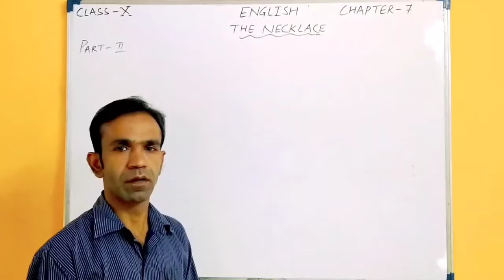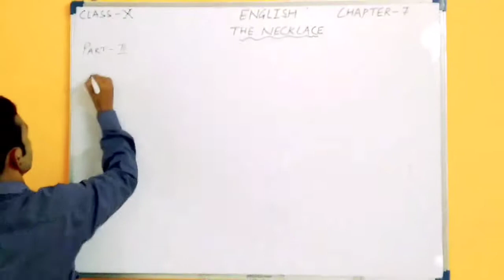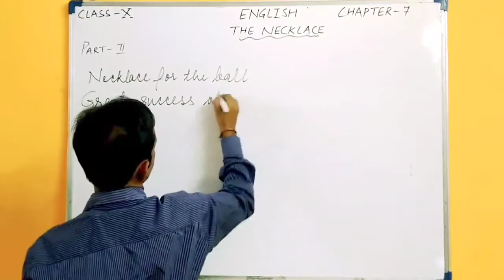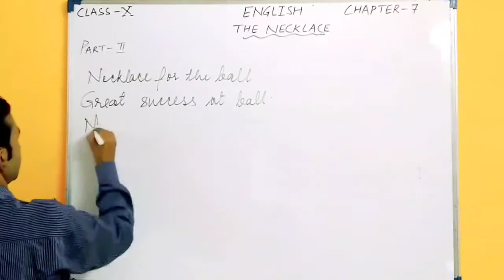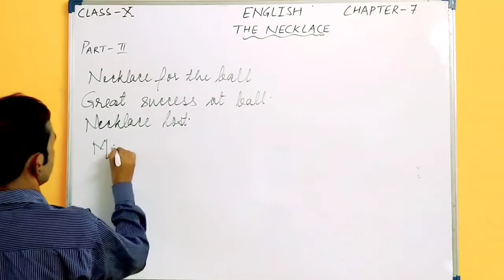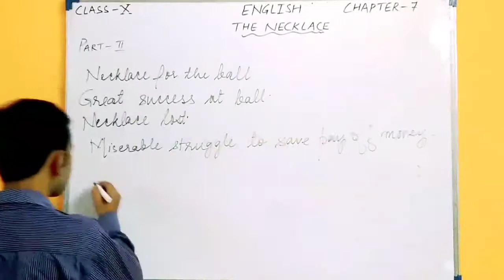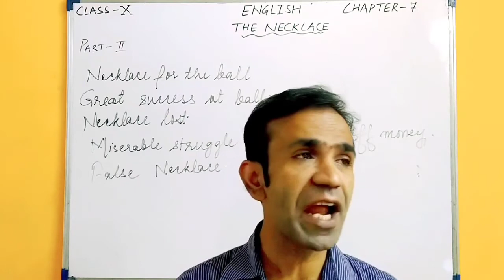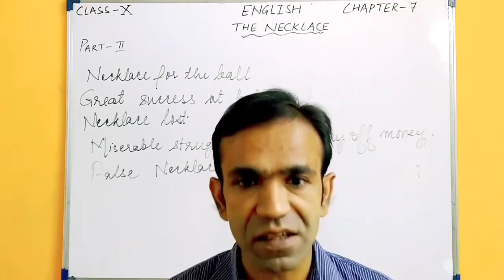C-10 English Ch-7 The Necklace V-2